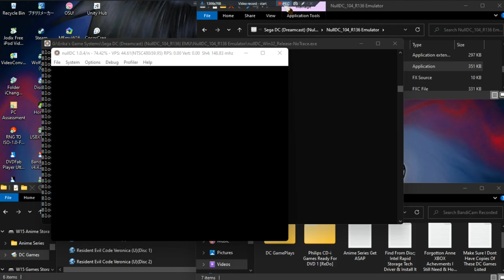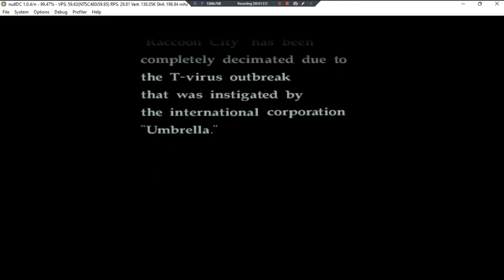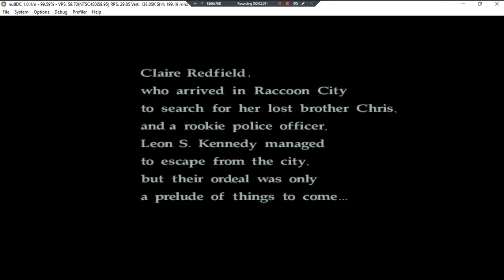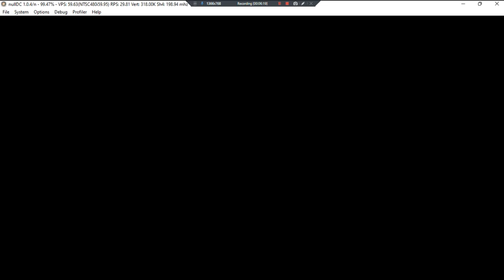Resident Evil Code Veronica D1 •U• ~ GamePlay ~ OP To Save ~ DC ~ 1080pᴴᴰ ~ 2022 ~ W11